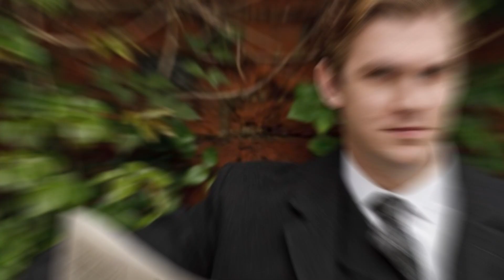Downton Abbey's Most SHOCKING Scenes That We Didn't Need..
Welcome back to Celebified, today on this channel we are going to talk about “  Scenes we just didn't need in Downton Abbey”

After a hot post-dinner make-out with Lady Mary, the dangerously handsome Turkish diplomat sneaks his way into her bedroom and forces himself on her, only to collapse in an apparent "heart attack." Left with no other options, Mary wakes up Anna, her maid, and Cora, her mother, so they can help carry the corpse back to his bed. Was Pamuk really poisoned? Was Mary set up? That mystery dogs the Downton heroine through at least three seasons, threatening her all-important chances at love, overcoming trauma, or ever wanting to have sex again.